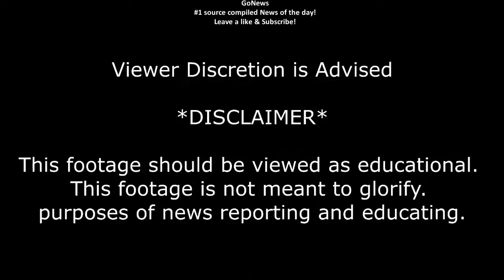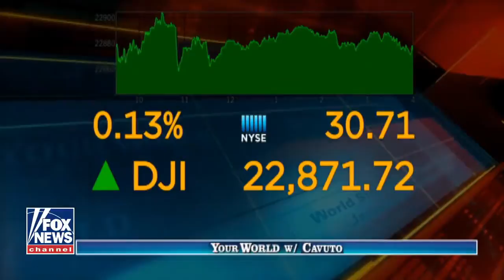TOP Diplomats REAFFIRM KOREA Goals With US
REAFFIRM